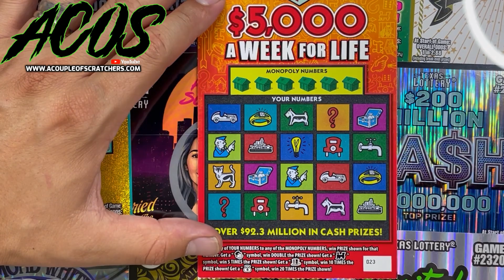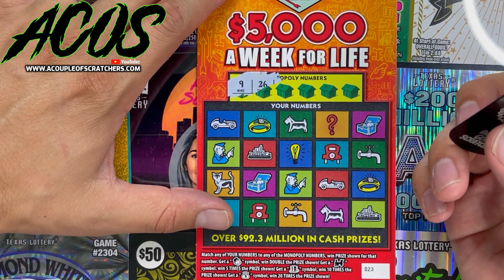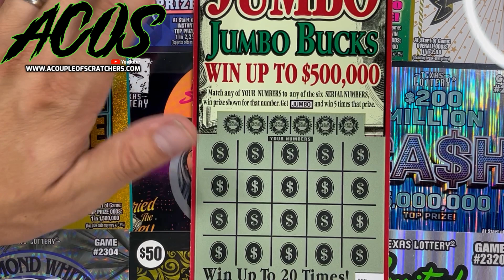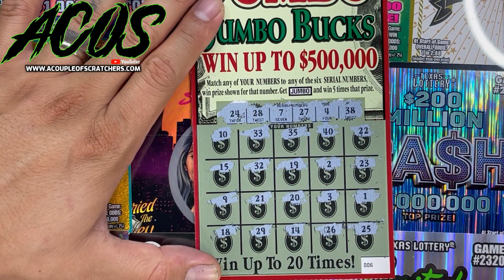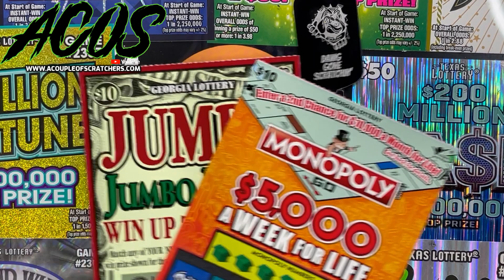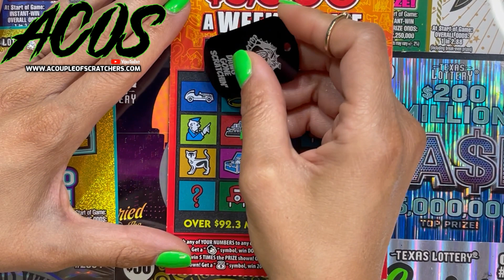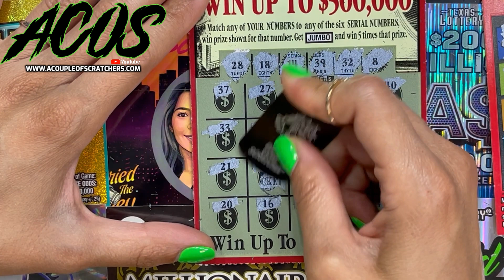GEORGIA LOTTERY TICKETS!!👏 MILLIONAIRE JUMBO BUCKS💸 & MONOPOLY🏚️ FUN MAIL FRIDAY!!🍀🤞👍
⌚ Video Start: 00:00
⌚ Video Rules: 00:40
⌚ Video Scratching: 00:55
⌚ Video Duration: 09:02
📺 Watch my previous videos:
⌚ SCHEDULE:
Daily (Sunday-Off)
⌚ LIVE STREAM SCHEDULE:
Every Tuesday @ 8PM CST / 9PM ET
📧Mail:
A Couple Of Scratchers
texas lottery tickets
georgia lottery tickjets